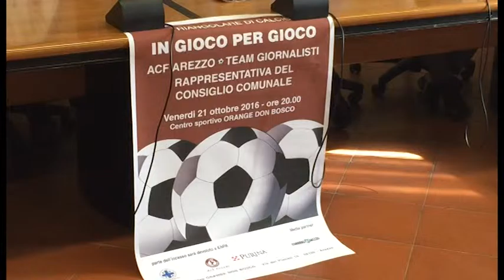Arezzo, giornalisti e consiglieri comunali in campo per beneficenza